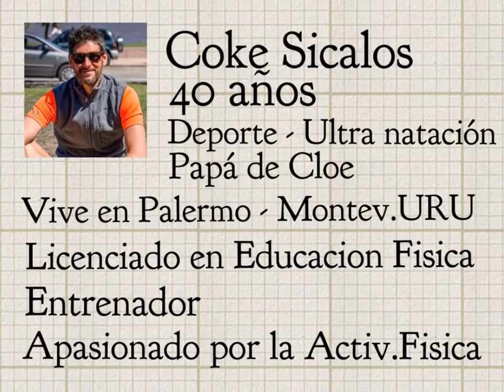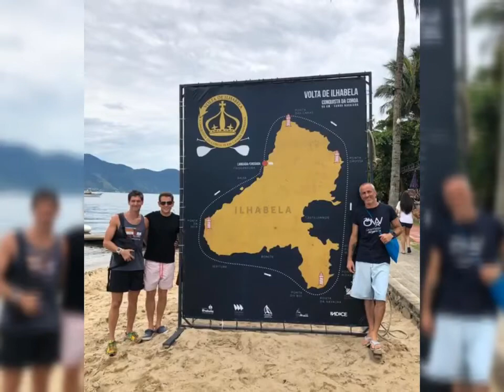Ultra natación - Coke Sicalos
El protagonista de hoy es
Coke Sicalos.
En su relato nos cuenta de sus inicios en el deporte,el ciclismo, el Triathlon, su carrera como Lic.en Educación.Fisica y como luego se fue dando su predilección por la natación y la ultra natación.
Nos cuenta su experiencia a nivel nacional e internacional durante su trayectoria deportiva y su último desafío así como lo que se viene de aquí a poco.
Muchas gracias Coke por compartirlo con HLP y que sigan los éxitos.